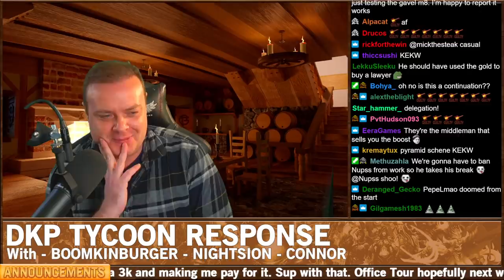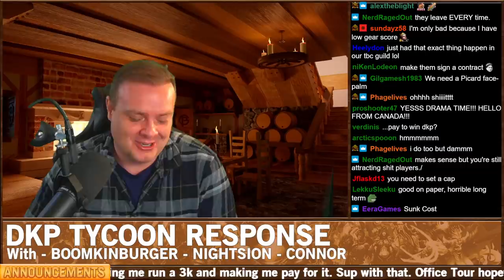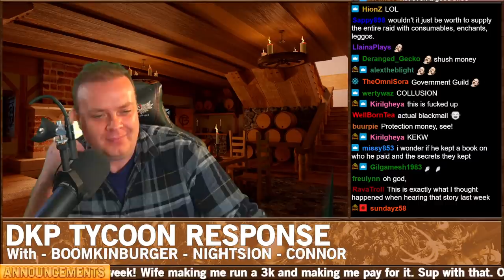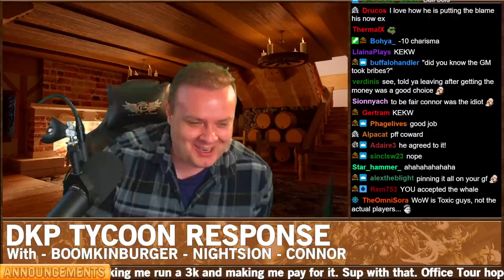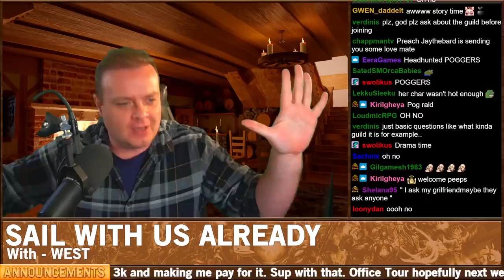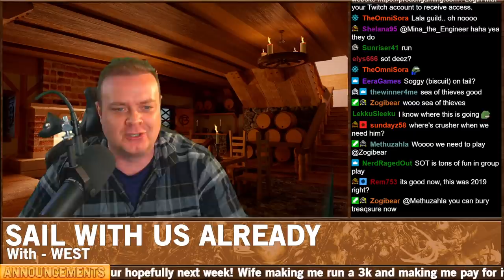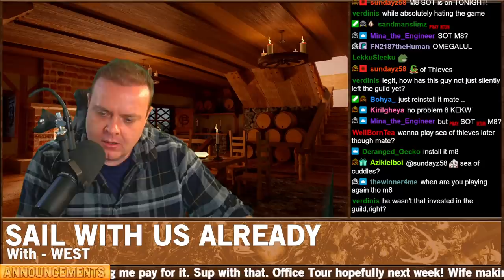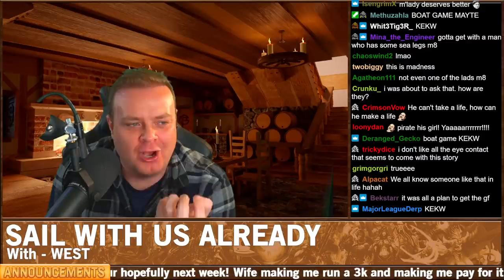Drama Time - Average Draenei ERP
00:00 - Intro
05:13 - DKP Tycoon Response
35:27 - Sail With Us Already
1:06:00 - Average Draenei ERP